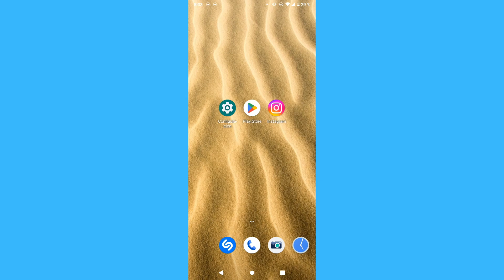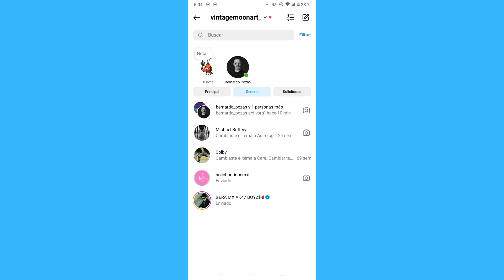Cómo mover los mensajes de Instagram de lo general a principal